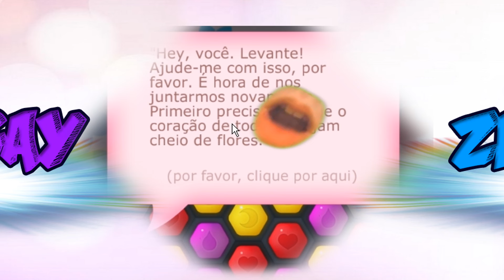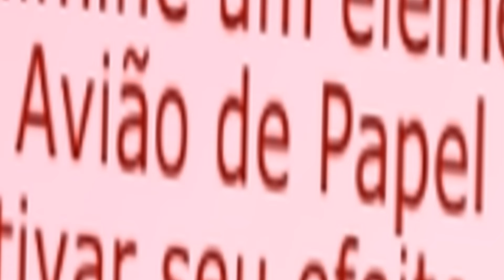UM CANDY CRUSH KAWAII DESU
▀▄▀▄▀▄▀▄▀▄▀▄ LEIA ISTO ▀▄▀▄▀▄▀▄▀▄▀▄▀

Opa meu povo minha pova HU3 BR do YT
Confira este VÍDEO loko mesmo de uma Paródia de Candy Crush
Não se esqueça de comentar e pedir novos jogos para o canal que farei o máximo para trazer
Vlw & Flw
Fui!

★ A mais famosa série de Herobrine no canal, dê uma conferida no trailer
►Programas Usados: Vegas Pro 12e Fraps (THUMBNAIL: C4D e Adobe Photoshop CC 2015)
TAGS EXTRAS:

jukebox_plays,
juke,
jukebox,
jukeboxplays,
jukebox plays,
jukebox minecraft,
minecraft jukebox